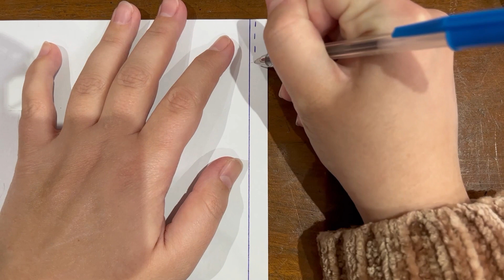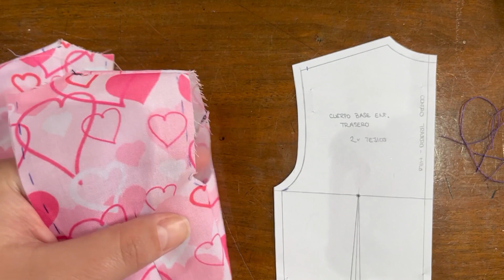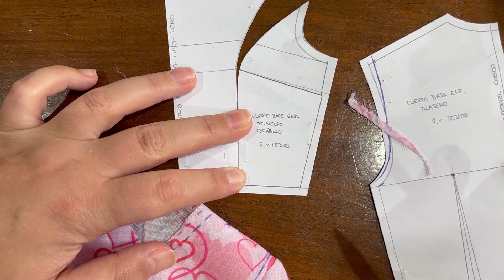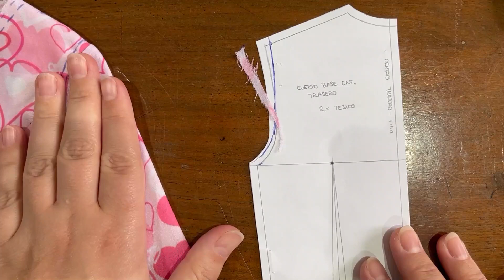Taller de iniciación en corte y confección 15 - Montaje de manga, corrección en patrones y acabados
Taller de iniciación en corte y confección 15
Montaje de manga, corrección en patrones y acabados
Miércoles 8 de febrero a las 18:00